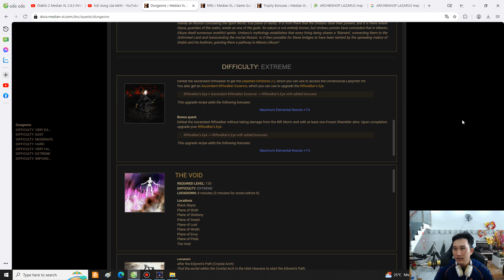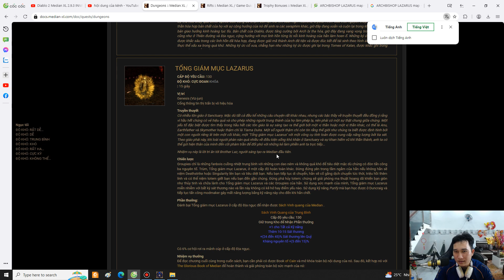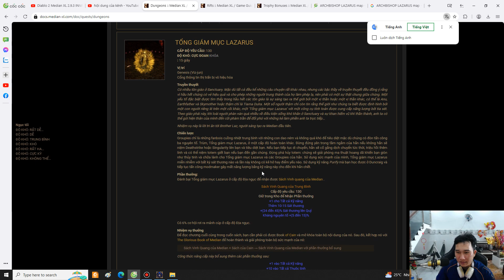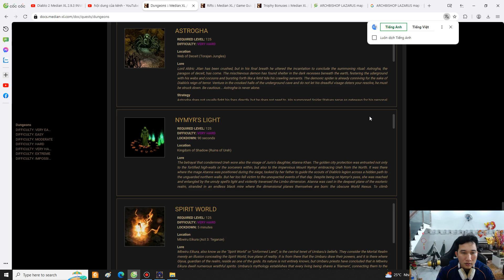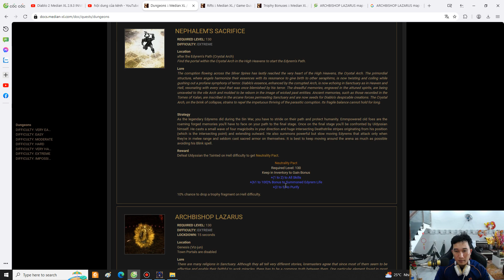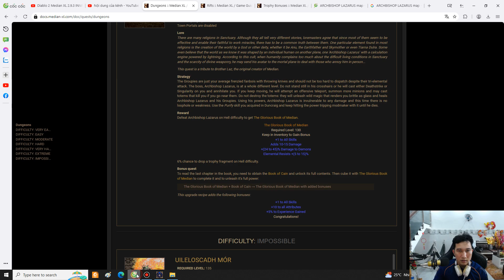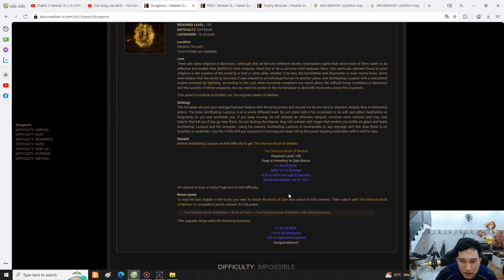Diablo 2 Median XL 2.9.3 ARCHBISHOP LAZARUS Dungeons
Thấy hay và bổ ích nhớ cho 1 like và 1 dk kênh ủng hộ mình nha anh em cám ơn nhiều